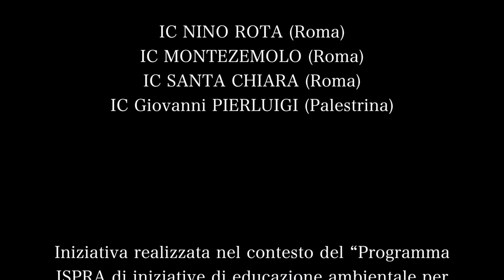Ecosistema Spiaggia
Video realizzato nel contesto del “Programma ISPRA di iniziative di educazione ambientale per lo sviluppo sostenibile” per l'anno
scolastico 2017/2018, promosso dal Centro Nazionale per l’educazione, la formazione e le reti bibliotecarie e museali per l’ambiente - Area Educazione e Formazione ambientale e dalle Unità tecnico-scientifiche dell'ISPRA.

Sono state coinvolte le scuole medie: IC NINO ROTA (Roma),IC MONTEZEMOLO (Roma), IC SANTA CHIARA (Roma),IC Giovanni PIERLUIGI (Palestrina)

Responsabile progetto: Monica Targusi (ISPRA)

Esperti ISPRA coinvolti: Paolo Tomassetti, Salvatore Porrello, Tiziano Bacci, Barbara La Porta, Loretta Lattanzi, Veronica Marusso, Roberta Spaziani, Paola La Valle, Luisa Nicoletti

Strutture ISPRA coinvolte
Centro Nazionale caratterizzazione ambientale e protezione fascia COStiera, climatologia marina e oceanografia operativa (CN-COS)
Centro Nazionale rete nazionale LABoratori (CN-LAB)

Si ringraziano: Fabio Bertasi,Danilo Vani,Maria Celia Magno, Giancarlo Pierfranceschi